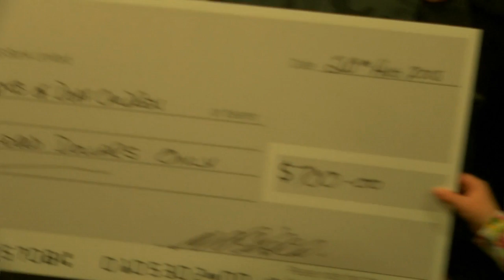Preview - Great Southern Dash 2015